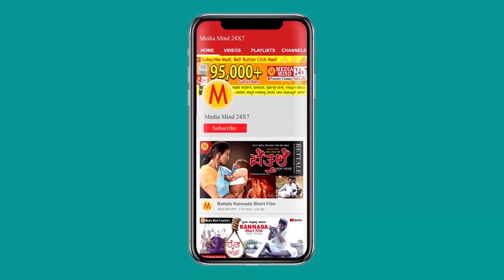ಕನ್ನಡ ಭಾಷೆ ನಾನು ಓದಿದ ಪುಸ್ತಕ | ಸಾಧಕ ಯಲಗೂರೇಶ ನಾಯಕ | UPSC 890 Rank Yalaguresh Nayak Interview Part 01